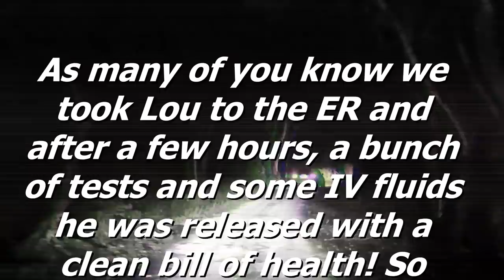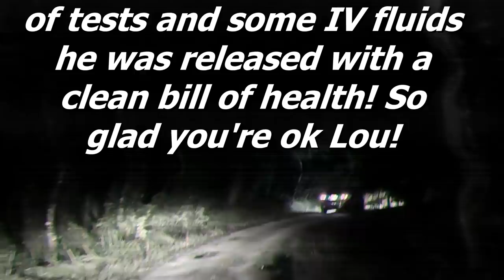Lou Rushed To Hospital Demonic Possession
Scary night in the famous Cemetery! Lou Rushed To Hospital!